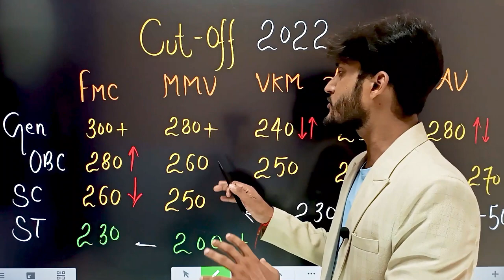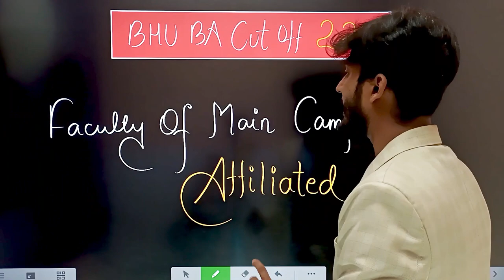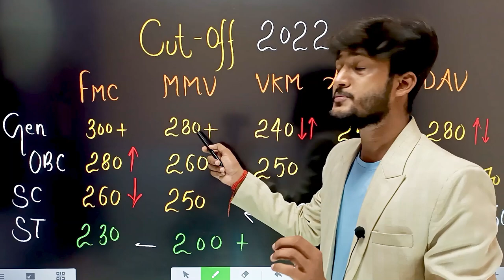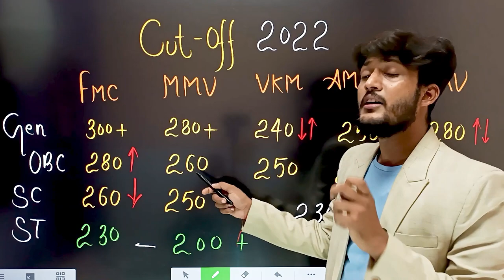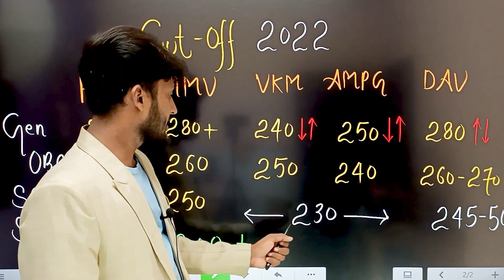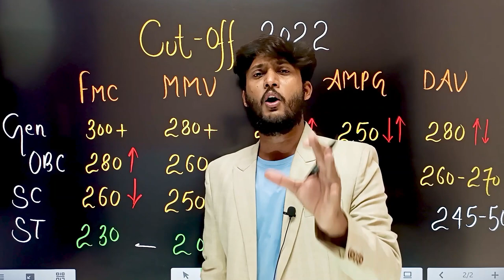BHU BA Cutoff 2022 ( FMC & Affiliated Colleges ) कम से कम कितने Marks पर होगा Admission 👍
JMI 2023
                               AU 2023
                               DU 2023

Mission 2023
By BHU Pathshala Team

 नमस्कार दोस्तों बीएचयू पाठशाला का न्यू कोर्स ( CUET 2023 ) लॉन्च हो चुका है आप लोग जितनी जल्दी हो सके अपना रजिस्ट्रेशन करा  लीजिए |

Registration Process :-

Hurry Up!

GT ( General Test )
Domains (  His, Pol , Eco , Geo ,,, etc )
Language ( Hindi & English )
Current Affairs

Join everyone...

B.Sc. Ag. ,
B.Sc. (Math + Bio )
B.A.LLB,

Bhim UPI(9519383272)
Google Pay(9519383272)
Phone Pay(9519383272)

1- TO GIVE BASIC TRENDS TO DEEP INFORMATION OF ALL COVETED CENTRAL UNIVERSITIES BHU, JNU, DU, ALLAHABAD, AMU, TISS, VRDHA  and more.
2- DAILY Current Affairs
3- Preparation for Admission in BHU, ALLAHABAD, JNU and AMU

@University Gurukul
@BHU Pathshala